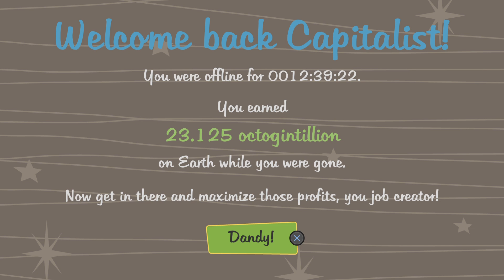AdVenture Capitalist_20240723225255